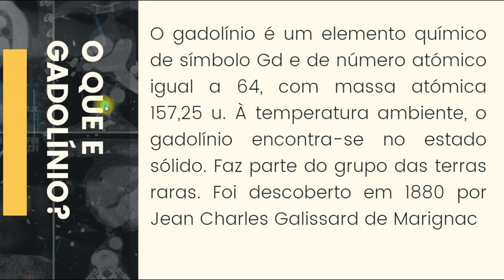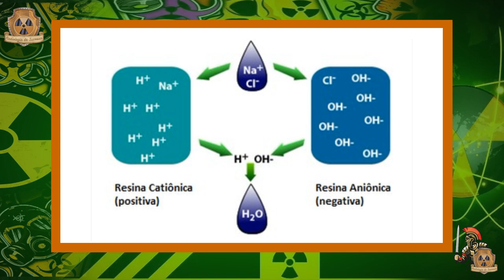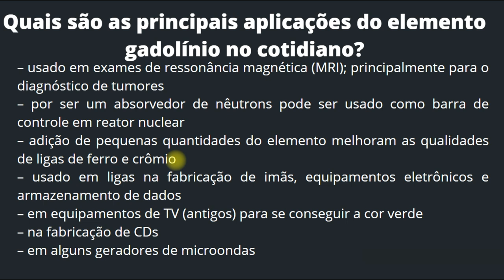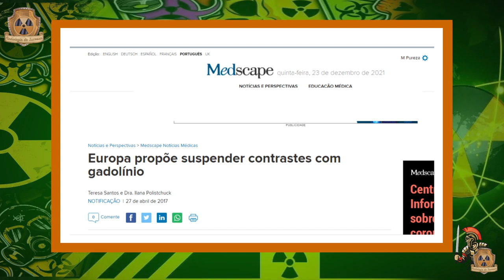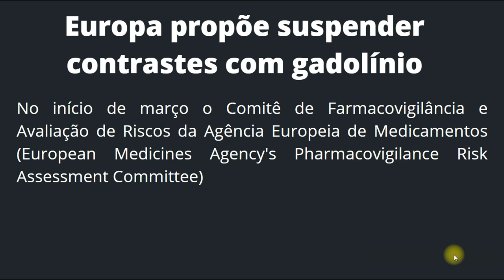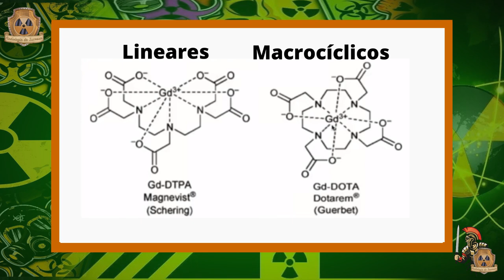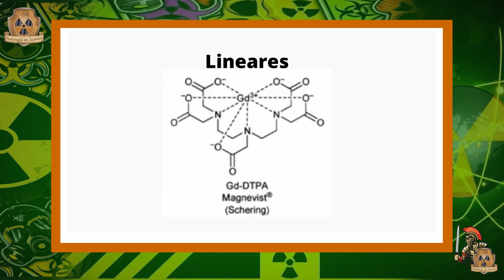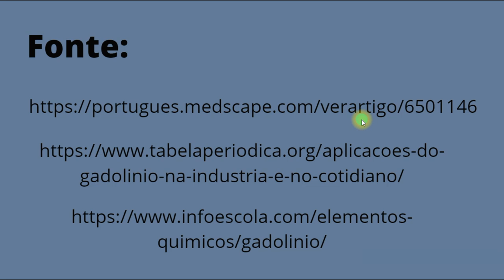SÉTIMA AULA DE INTRODUÇÃO AO MEIO DE CONTRASTE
FAÇA NOSSO MINI CURSO DE TOMOGRAFIA